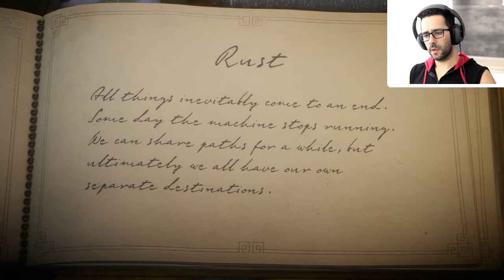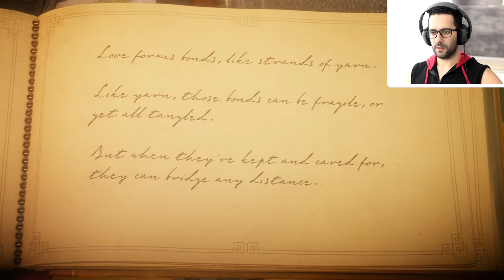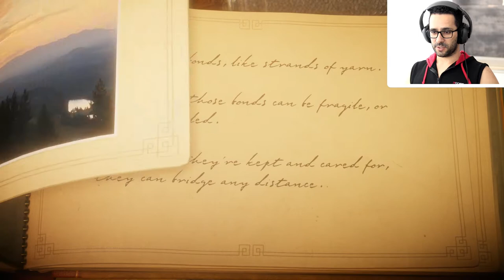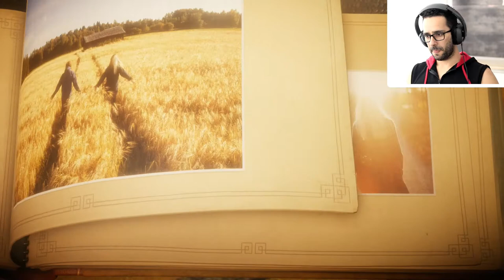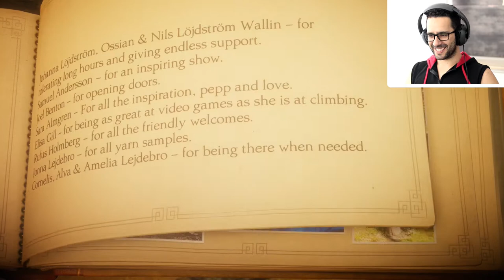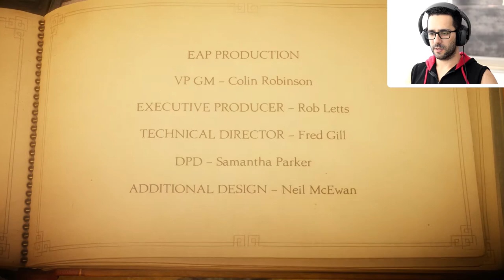UNRAVEL GAMEPLAY #06 - Final!!! Triste mas ainda assim, QUE JOGO! let's play/walkthrough pc rust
Este video é sobre os últimos capitulos "RUST" e "LAST LEAF".

Chegamos ao fim deste maravilhoso jogo, com uma história um pouco triste, mas que é muito a "Lei da vida", crescemos, vivemos e morremos, e o caminho até lá só depende de nós e de com quem o queremos seguir!

Espero que tenham gostado e obrigado!

 let's play/walkthrough de pc